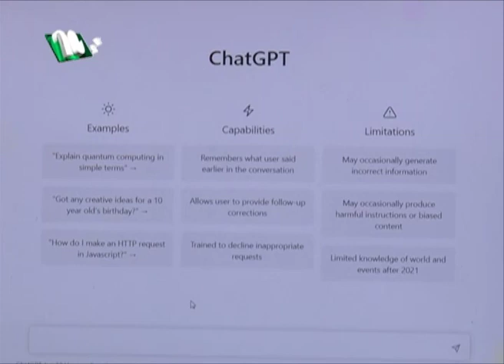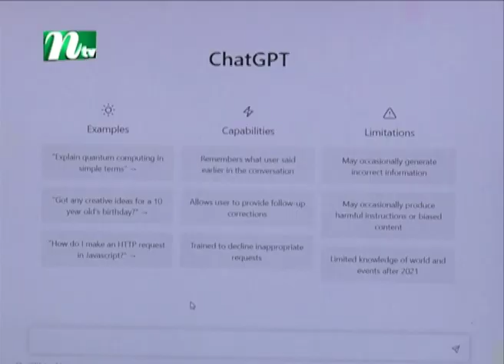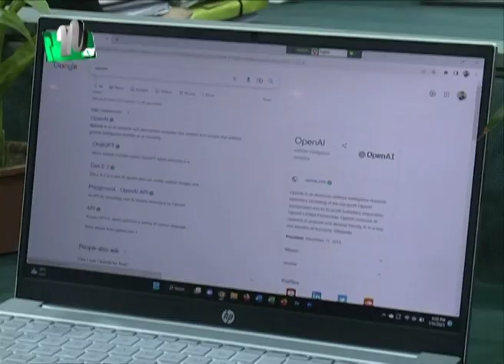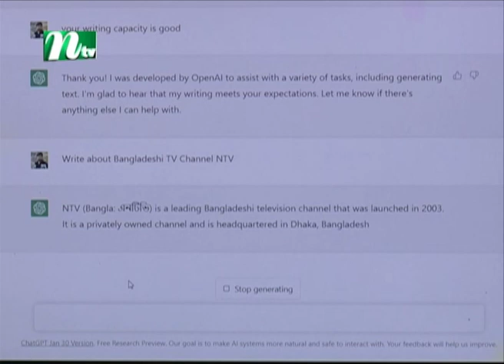মানুষের মতো চিন্তা করে 'চ্যাট জিপিটি’, উত্তর দেয় সব প্রশ্নের | NTV News